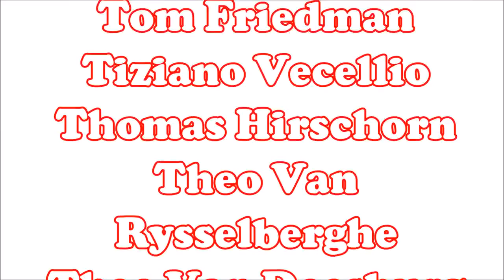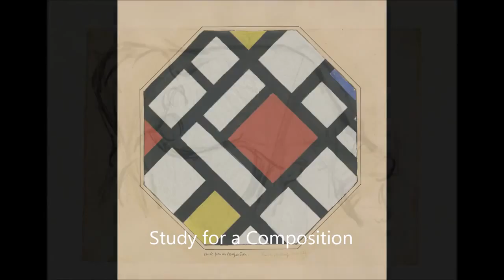video art collection, random artist. By Marco Brevi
video art collection random artist,evolving school to quality life